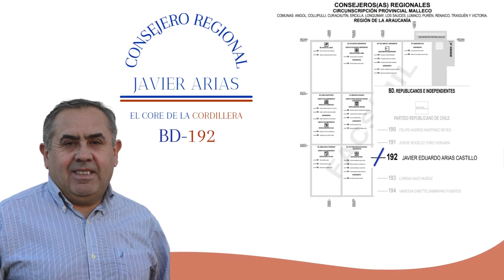Javier Arias, el core de la cordillera